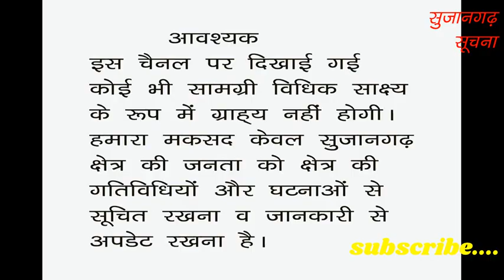सुजानगढ-कैसे उतरे सपने कागज पर? 23-07-19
सुजानगढ-कैसे उतरे सपने कागज पर? देखिये सुजानगढ़ सूचना पर